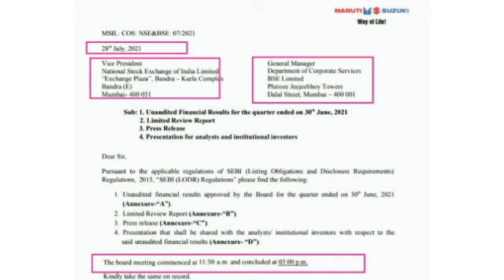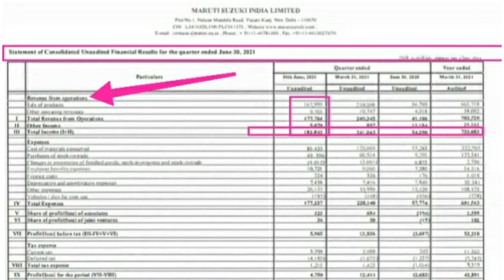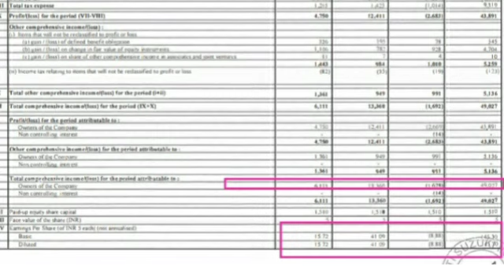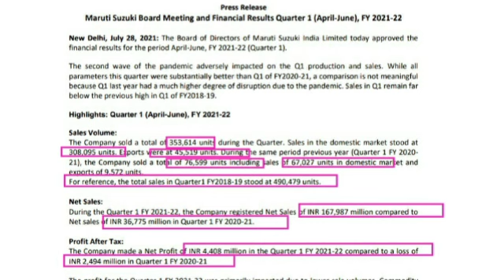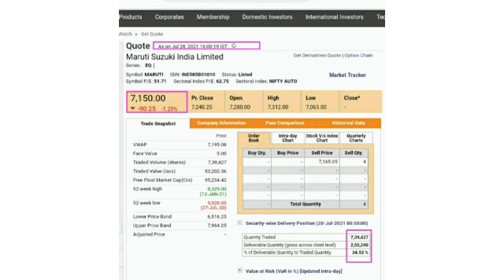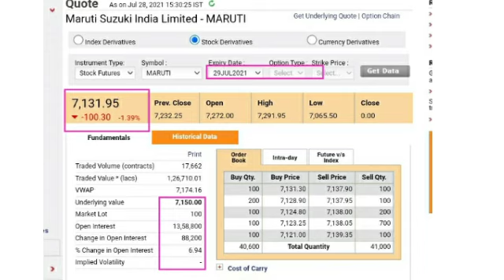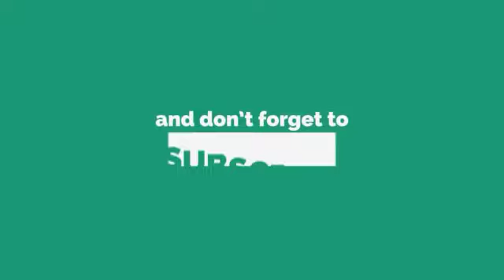Maruti Suzuki India Q1 Earnings Analysis|Profit Aadha Rah gaya|Target Tomorrow & ShortTerm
Authentic Information related to stock market

Hello everyone I am Founder
of capital climbing With RNV & Sons  YouTube channel (CCWRS).

In this channel you will get "stock market
knowledge stock market updates stock,
market latest news,stock market tips, stock
market fundamental analysis, stock market
technical analysis, stock market charts,
stock market for beginners, stock market related Information etc..

This channel is only for education and
knowledge purpose
My Purpose is To Save retail investors From Unsolicited Tips and
improve awareness among them related to
stock market.

I am not a SEBI registered stock Advicer
Iam just giving my point of view about
stock market and shares.

Hence before taking any decision consult or
discuss with your financial Advisor.

Maruti suzuki sh
maruti suzuki showroom
maruti suzuki showroom kaise
khole
maruti suzuki share price target
Maruti suzuki share la